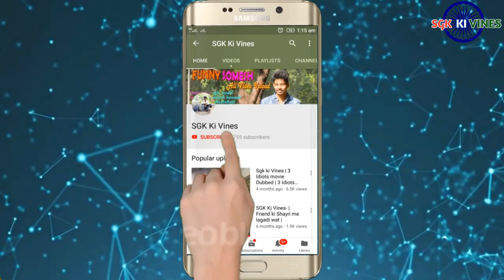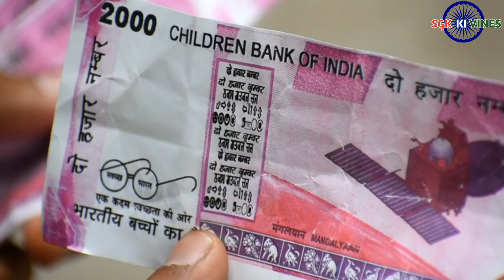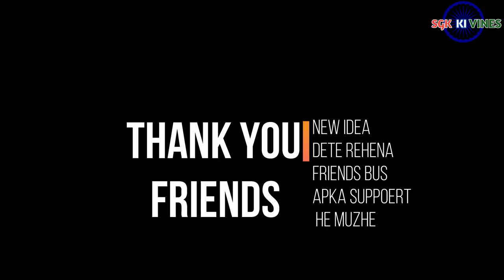Hera Pheri | Ho Gaya Chool Baba Deadpool | Sgk Ki Vines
Things Which We Used To Do Or Which Used To Happen With Us In Olden Days - Humour , Amusing , Jokes It's All About Fun EveryOneMustWatch Give a Big Thumpsup , Comment Below How The Videos Was , Share This Video , Subscribe To Our Channel , Click On The Link Below To Subscribe Now!!

"sgk ki vines very funny videos"

Nashik
Nasik
Nashik Videos
Nashik City
Nashik YouTuber
Nasik YouTuber
Nashik Youtube